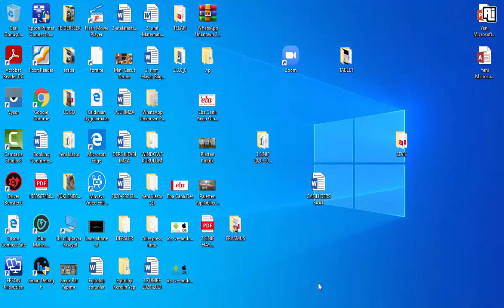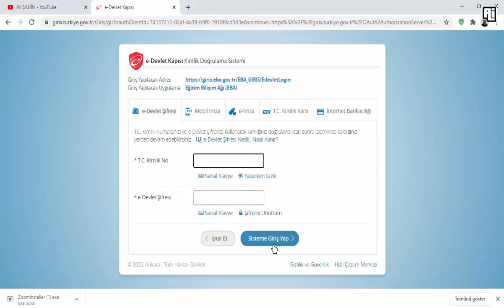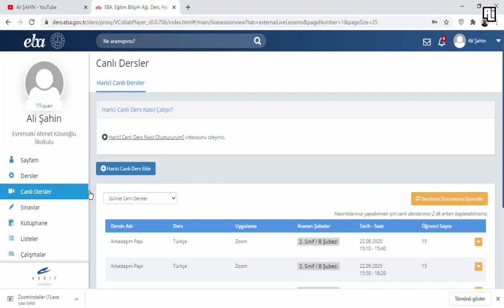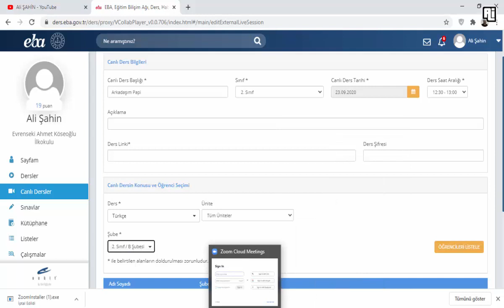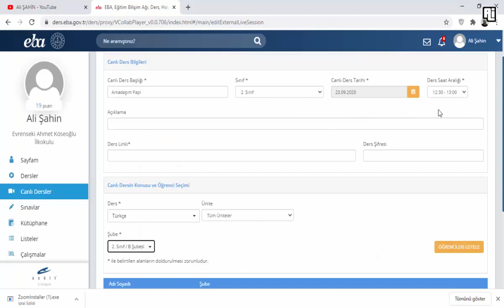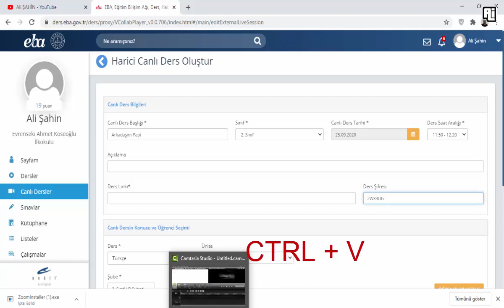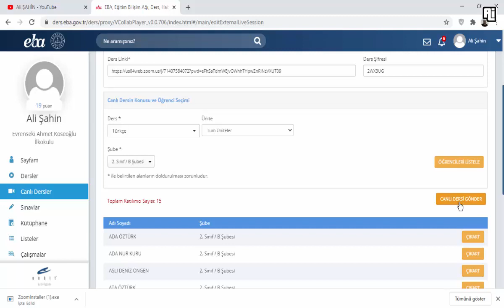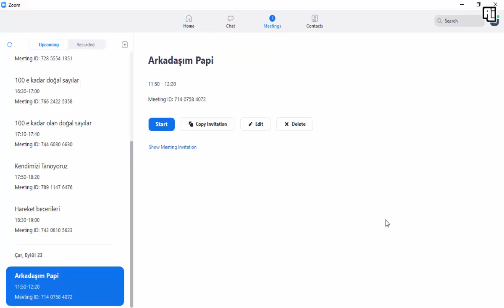EBA da Bilgisayardan Canlı Ders Oluşturma - İstediğimiz saate nasıl ders atayacağız?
Bu videoda bilgisayar üzerinden dakika olarak eba ile uyumlu bir şekilde nasıl ders oluşturacağımızı anlatıyorum.